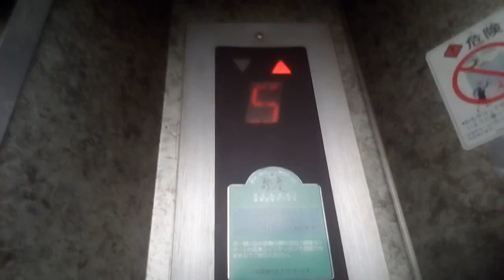三菱エレベーター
高松市付近某ビルにあります。まだ未更新のままで運転しています。機種は後期エレペットアドバンスvです。この動画は2021年9月20日に撮影したものです。このビルは1988年4月に開業しました。
メーカー:三菱
設置年:1988年
定員:9名
積載:600kg
キャンセル機能:なし
アナウンス:なし
戸閉ブザー:なし
到着ベル音:なし
ボタン確認音:なし
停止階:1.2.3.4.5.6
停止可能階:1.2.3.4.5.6